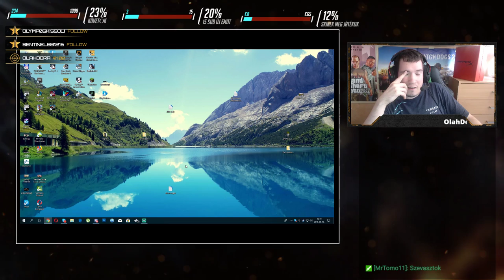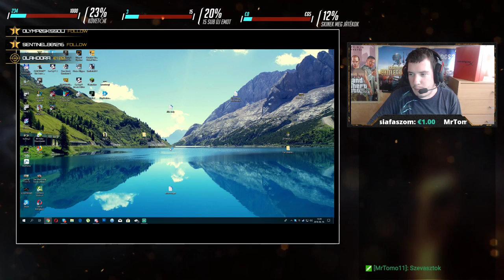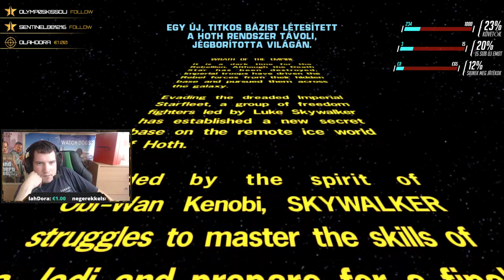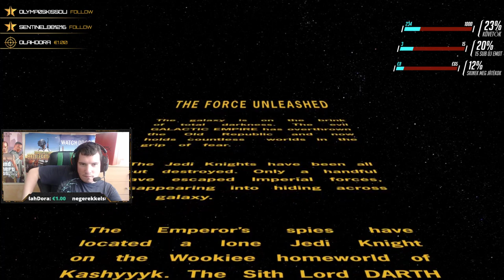STAR WARS The force unleashed #1 csak is a sötét Oldal